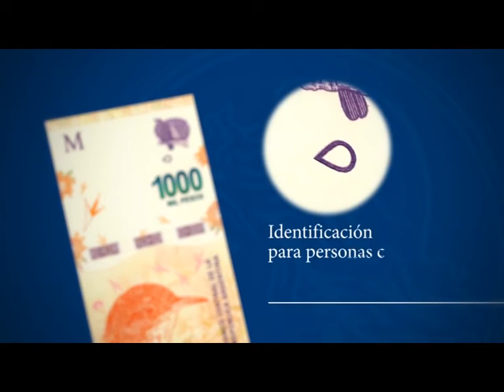Presentan el billete de 1000 pesos